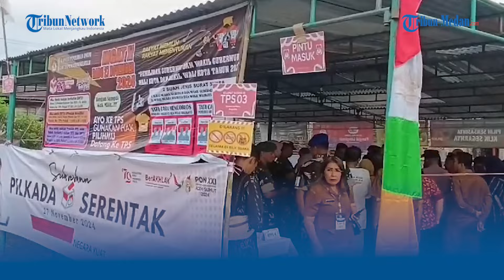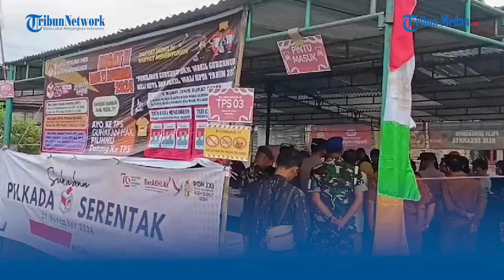H-1 PILKADA, Forkopimda Pematangsiantar Kunjungi Sejumlah TPS Pantau Kesiapan Pencoblosan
TRIBUN-MEDAN.COM, SIANTAR - Forum Komunikasi Pimpinan Daerah (Forkopimda) Kota Pematangsiantar mengunjungi sejumlah Tempat Pemungutan Suara (TPS) di Kota Pematangsiantar pada Selasa (26/11/2024) sore. Kedatangan Forkopimda untuk memastikan petugas KPPS memahami tugas dan kewajibannya pada hari H pencoblosan.

Rombongan Forkopimda yang terdiri dari beberapa mobil dinas dipandu oleh Dinas Perhubungan dan Satpol PP berangkat ke sejumlah titik. Di dalam rombongan ada Wali Kota Susanti Dewayani, Wakil Ketua DPRD Frenki Boy Saragih dan perwakilan dari Polres Pematangsiantar, Kodim 0207/Simalungun dan KPU serta Bawaslu Pematangsiantar. (*)

Reporter : Alija
Editor Video : Fariz